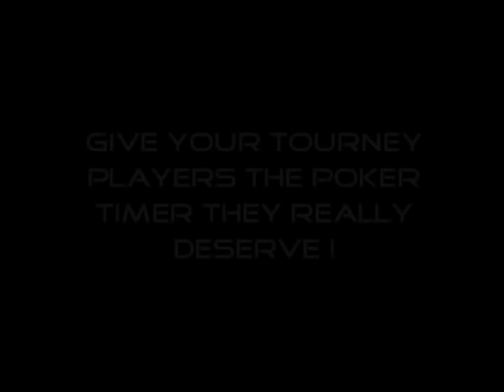Poker Timer - Poker Tournament Supervisor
PokerTournamentSupervisor.com
Organise and manage your next poker tournament with Poker Tournament Supervisor, the most user-friendly Poker Timer and great looking one !